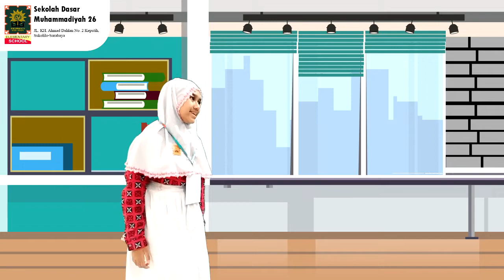Story Telling | Almira Qory Batrisyia | SD Muhammadiyah 26 Surabaya